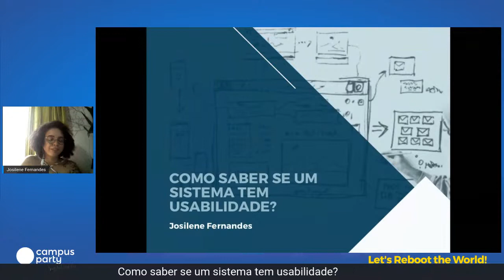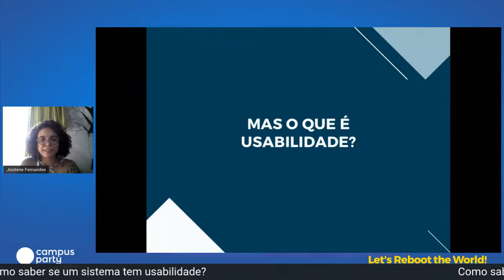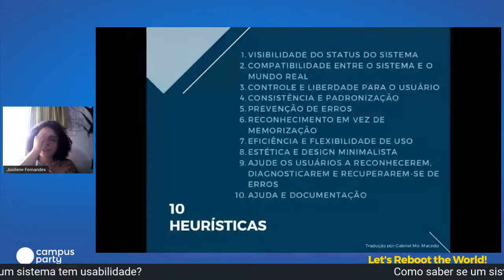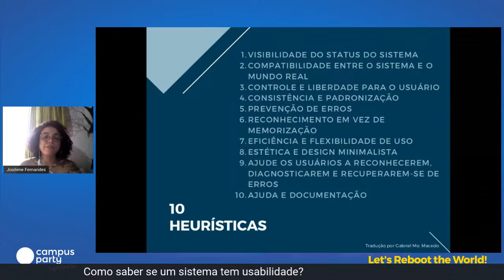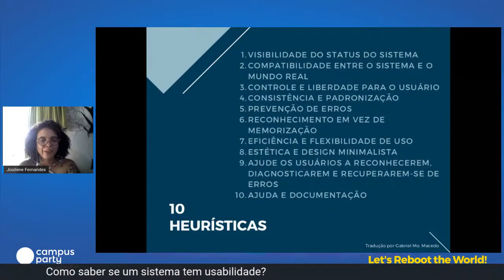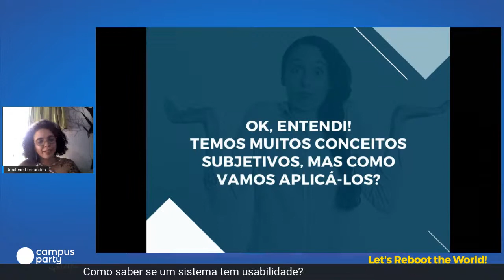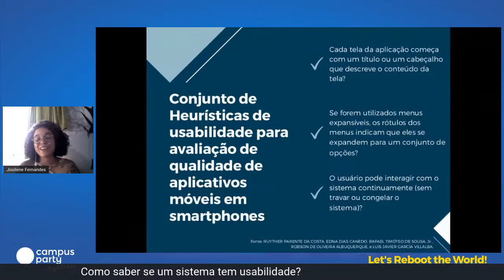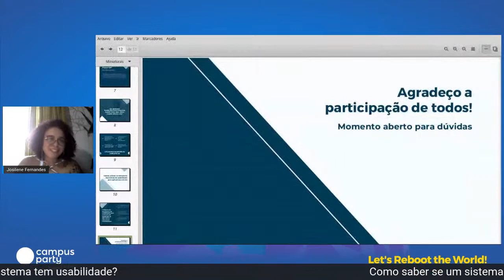Como saber se um sistema tem usabilidade? - Joy of Life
Data: 11/07/2020
Horário: 15:35 às 16:00

Título: Como saber se um sistema tem usabilidade?
Atualmente, tem crescido a produção e desenvolvimento de softwares seja mobile, Web ou embarcados. Porém, a grande questão é: seu usuário gosta do seu software? Pode ser que ele solucione todos os problemas dele, mas se não for fácil de utilizar ou de aprender a utilizar, ele cairá em desuso. Através dessa palestra, você irá conhecer como utilizar métricas de usabilidade e testar se o seu software está adequado para seu público alvo ou não.

Palestrante(s):
Josilene Fernandes
Analista e desenvolvedora de sistemas, atua em projetos de pesquisa, extensão e ensino desde 2017. Pesquisadora no CDT/UnB, atua com desenvolvimento de software e assessoria de empreendimentos. Além de estar como voluntária em projetos, como: Decola Beta, U2C, III Conferência de protagonismo juvenil.